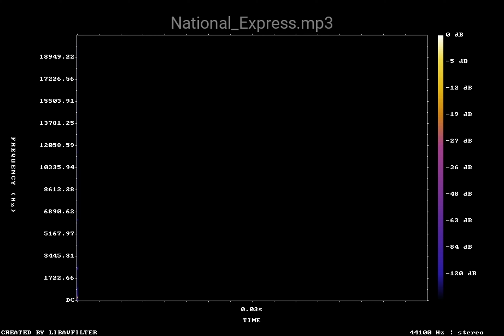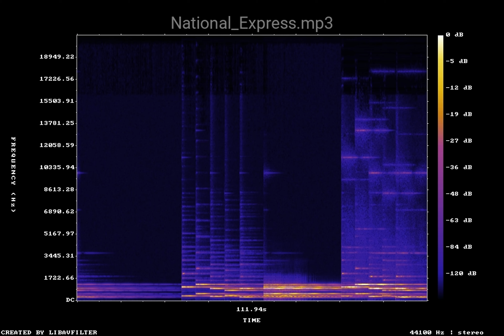National Express mp3